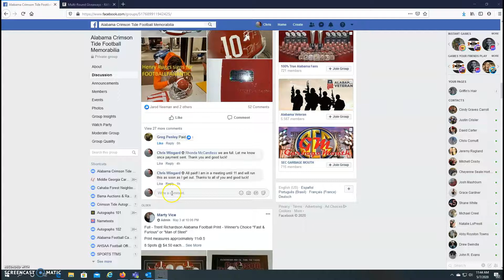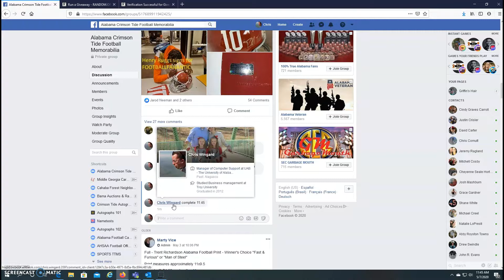CW Ruggs AJ WC